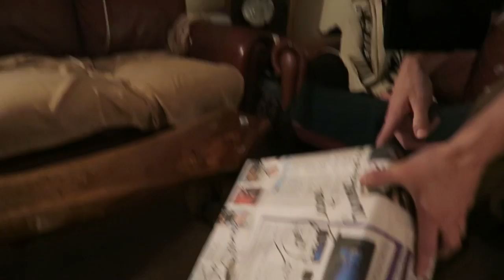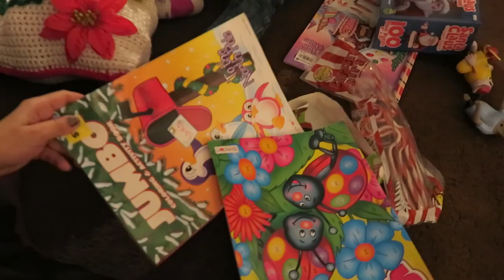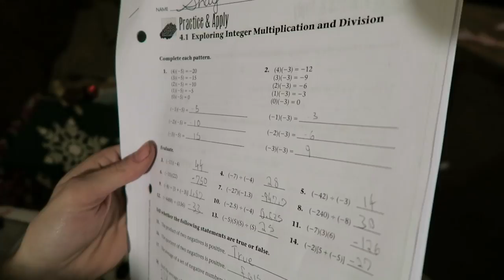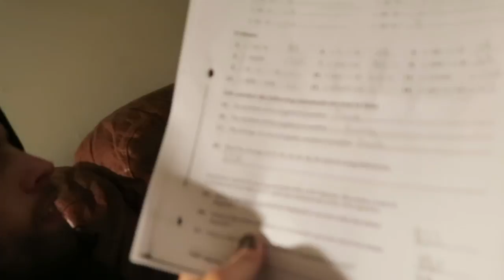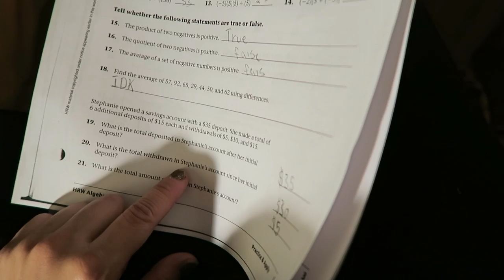I LOVE SCHOOL!! (1.7.16 - DAY 752) DAILY VLOG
PRE-K visit + obsessed with school + heart to heart + late Christmas + math homework